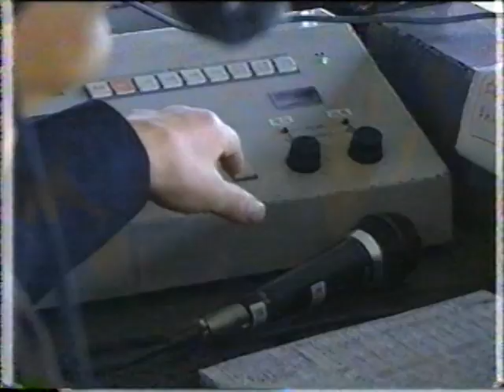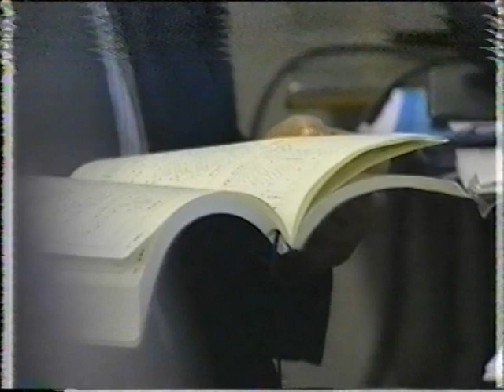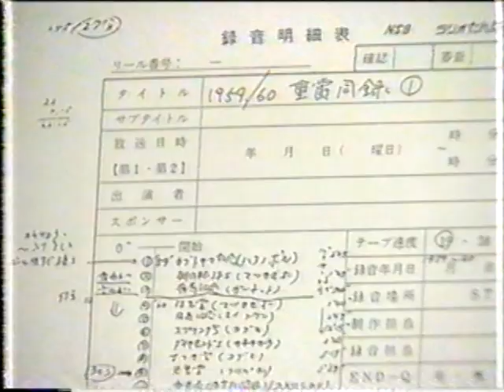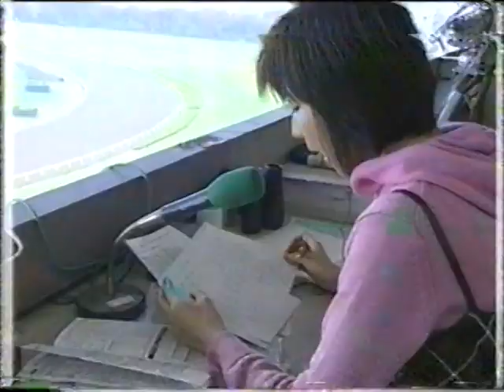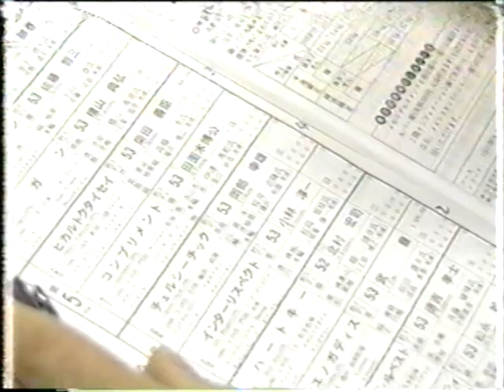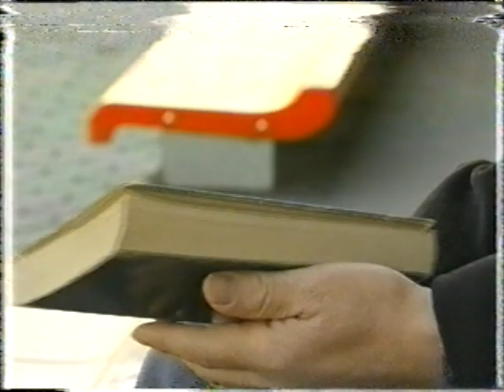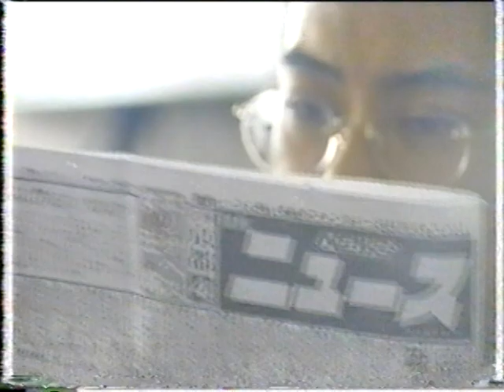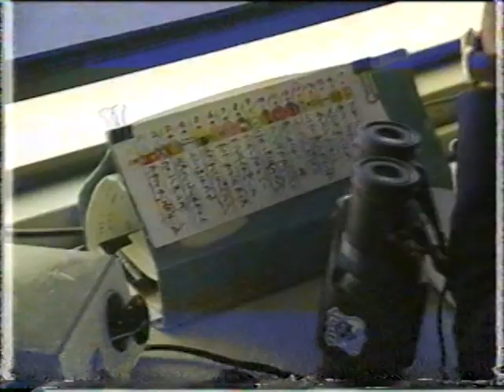競馬実況アナウンサーに密着【競馬を愛する語りべたち】